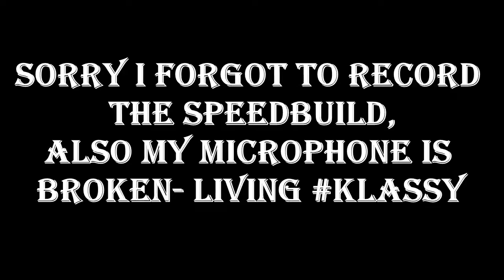TS4 Speed Build: Spongebob's Street Pt.2 INTERIOR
Hey guys, just a spoiler alert that my mic is broken ): Sorry about not uploading its the end of the school eyar and grad is coming up so Ive been super busy! I know you guys were waiting for this part so here it is Conch Street PT.2 Furnishing with no cc also you can download this build on the exchange, the name is glitterglic, this build is called Bikini Bottom in the Sims 4 exchange! ;P

Equipment Used:
-Windows 10 ASUS Desktop Computer
-SUOYANA s-750 Realtek Mic and headset
-AMD Catalyst Gaming Drivers
-VideoPad (NCH Software) Video Editor
-Thumbnails made with Pixlr

Sims 3/ origin user: glitterglich